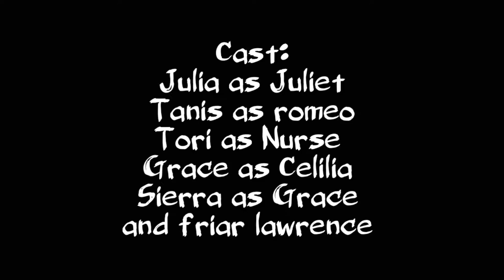Theater class project Berne Union